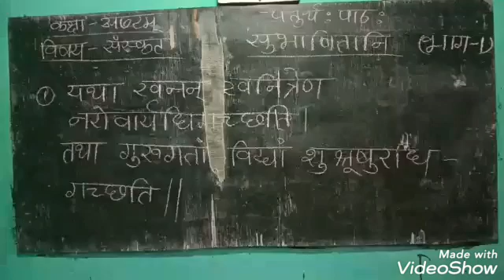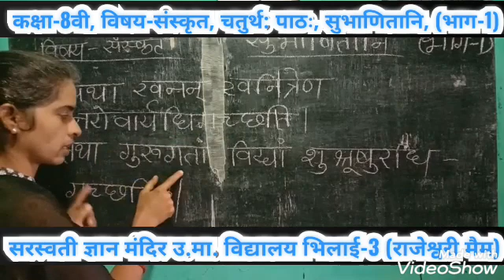CLASS-8, SUBJECT- SANSKRIT, LESSON- 4 PART-1 { MISS RAJESHWARI MAIM }